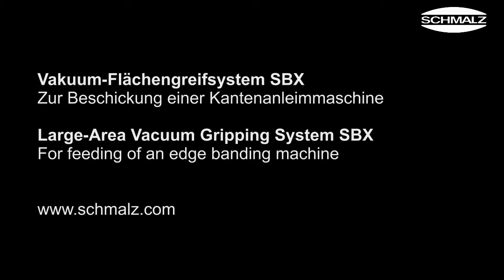Wood VG SBX loading an edge banding machine